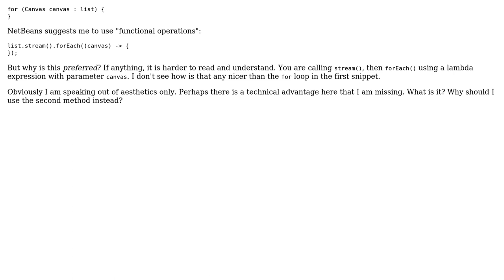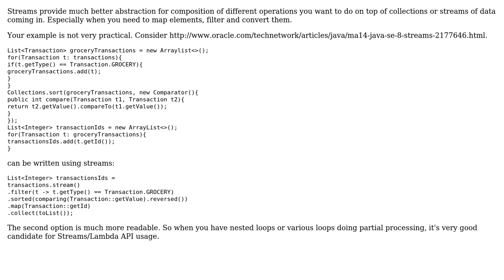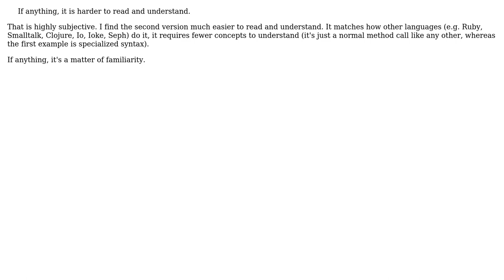Software Engineering: Why should I use "functional operations" instead of a for loop?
With thanks & praise to God, and with thanks to the many people who have made this project possible! | Content (except music & images) licensed under CC BY-SA | Music | Images & others | With thanks to user Tech Expert Wizard user Stefan Dollase user Omega user luboskrnac user Jorg W Mittag user Camilo Sampedro and the Stack Exchange Network Trademarks are property of their respective owners. You are responsible for your own actions.